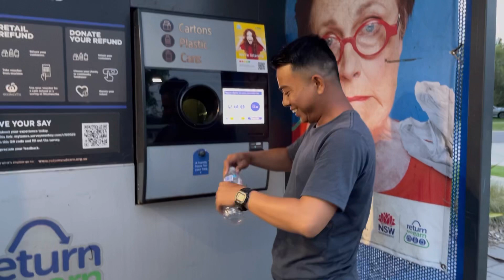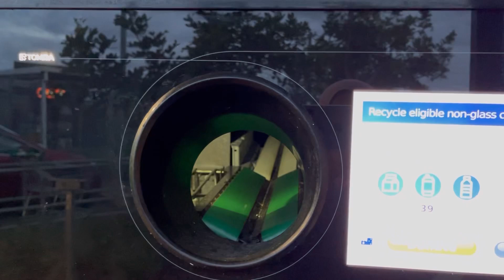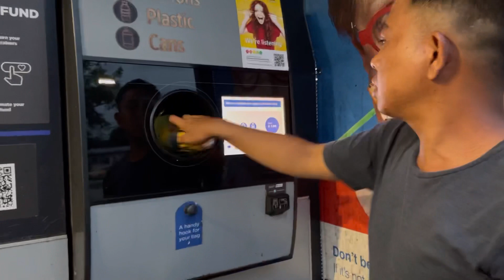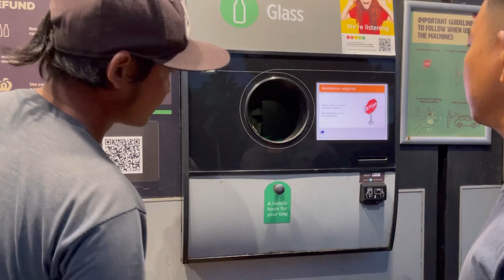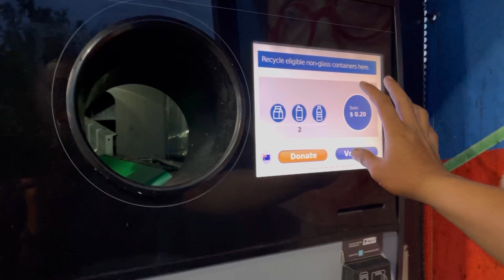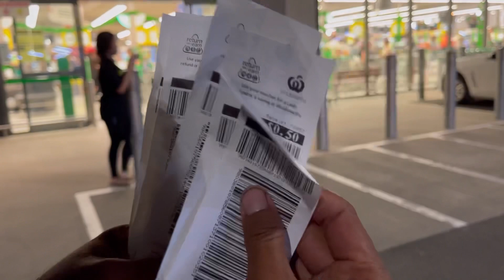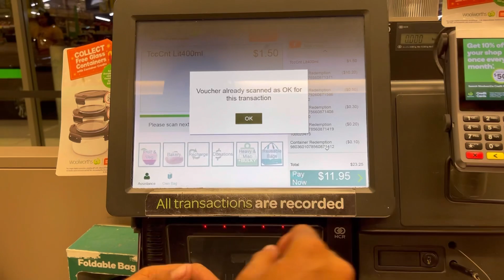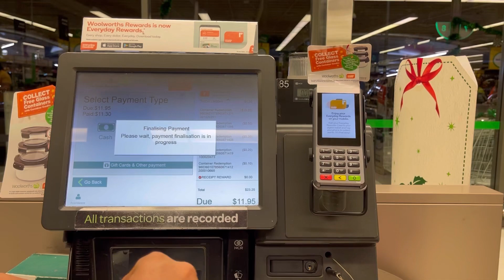Menghasilkan uang dari botol bekas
Hallo guyyss kita lagi jual botol bekas ni,,, kalau bahasa Medannya "Botot" 😆, nah beginilah prosesnya kalau jual botol bekas di Australia guyss kita langsung bisa dapat voucher belanja. Oh ya harga satu botonya itu $0.10C ya guyss dan itu sekitar 1000 rupiah.